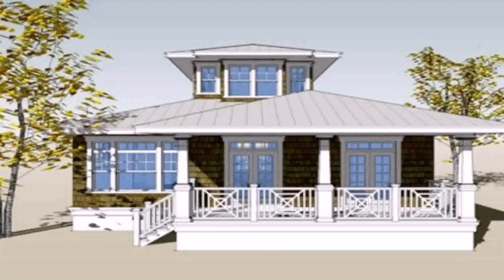Interior Design For Small Bungalow House (see description)